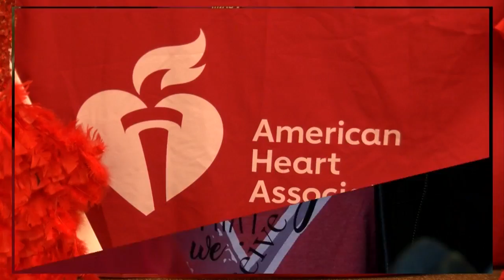Living Local: February 14, 2020